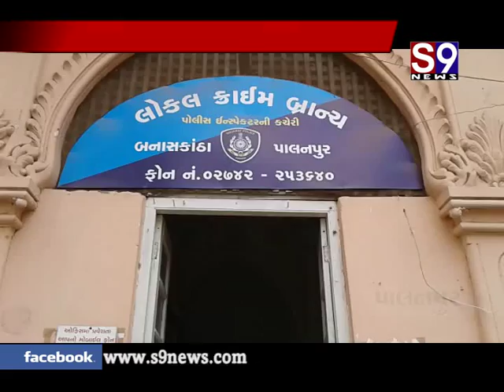palanpur daaruni battiono nash